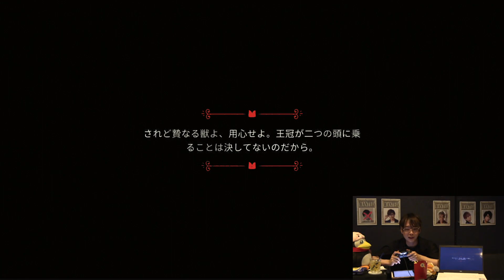[第2回] 重松千晴の秘密結社月刊チー(前半無料)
下記リンクにございます、姉妹店舗(番組)もよろしくお願いいたします

矢尾一樹の出張！！矢尾ちゃんの部屋

田澤茉純・森下来奈のBARではじめる「っぽい」体験

井澤詩織の開運！！みらくるぷろぐらむ